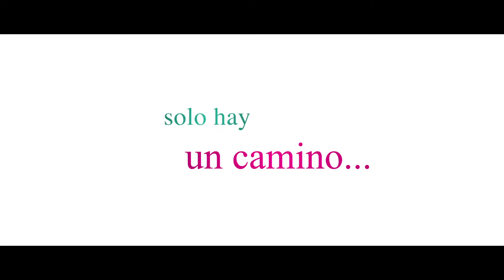Lo mejor para ella - Trailer Oficial - encarteleraonline.es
Lo Mejor para Ella
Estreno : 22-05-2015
Titulo original: Black or White
Director: Mike Binder
Fotografía: Russ T. Alsobrook
Genero:Drama
Reparto: Kevin Costner, Octavia Spencer, Anthony Mackie, Jennifer Ehle, Gillian Jacobs, Bill Burr, André Holland, Jillian Estell, Mpho Koaho, Joe Chrest, Patrick Kearns, Paula Newsome, Kenneth Kynt Bryan, Indigo, David Jensen
Guión: Mike Binder
Duración: 121 mins
Nacionalidad: USA
Distribuidora: Emon e Inopia Films